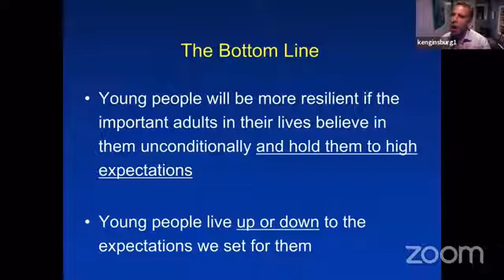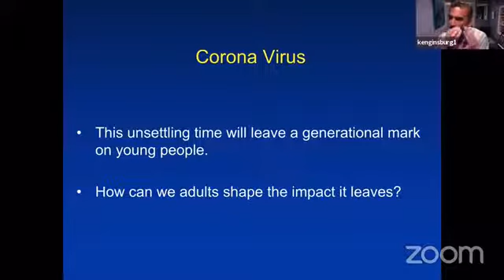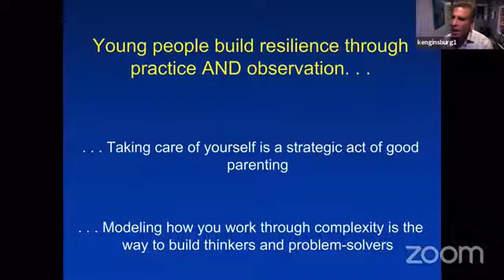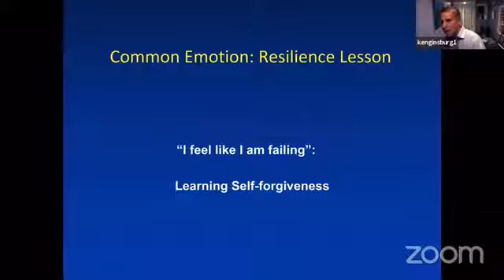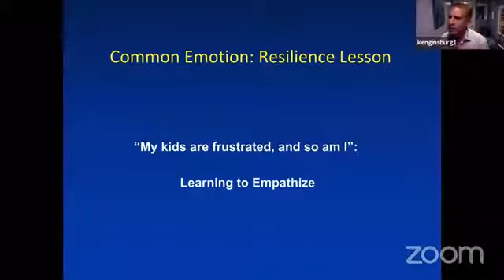Take 5: Building Resilience in Challenging Times with Ken Ginsburg MD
Dr. Ken Ginsburg is a pediatrician specializing in Adolescent Medicine at the Children’s Hospital of Philadelphia and a Professor of Pediatrics at the University of Pennsylvania School of Medicine. He practices social adolescent medicine -- medicine with special attention to prevention and the recognition that social context and stressors affect all aspects of our health.He is the author of Building Resilience in Children and Teens: Giving Kids Roots and Wings, Reaching Teens Strength-Based Communication Strategies To Build Resilience and Support Healthy Adolescent Development and Raising Kids to Thrive: Balancing Love with Expectations and Protection with Trust.
Dr. Ginsburg will return to GPS on November 17 and 18, 2020.